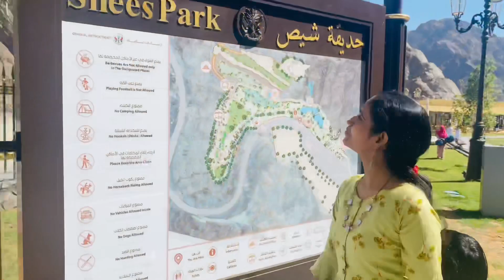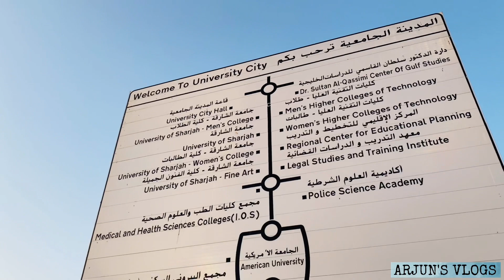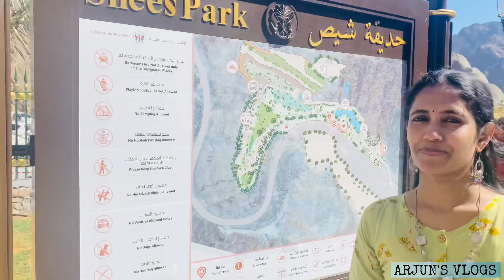NEW SHEES PARK IN KHORFAKKAN/WINTER MORNING VIBES/ഞങ്ങളും പ്രതീക്ഷിക്കാതെ ഒരു സബ്സ്ക്രൈബറെ കണ്ടുട്ടാ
Hai all ,
Welcome to Arjun's Vlogs

In this vlog we are exploring New shees park in khorfakkhan,Fujairah.

The park contains a mountain walkway of three mountain terraces connected by stone stairs leading to the main viewing platform at a height of 30 meters from the main park level. It includes a children play area, 32 shaded seating areas for families, an outdoor theater that can accommodate 70 people and a barbecue area.[4][5]

The park was constructed in 8 months. It covers an area of 11,362 m2 and has an artificial waterfall of a height of 25 meters and includes several paths with a total length of 506 meters

Copyright :- All the content published on this channel is protected under the copyright law and should not be used / reproduced in full or part without the creator's ( Nidhin Rajagopalan ) prior permission.
Everything you see this video it’s created by me unless otherwise stated.